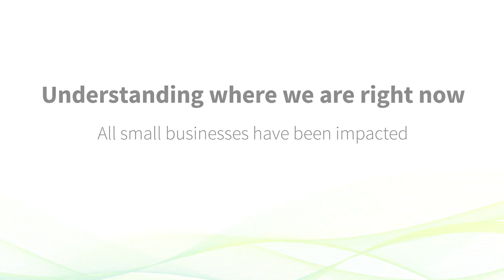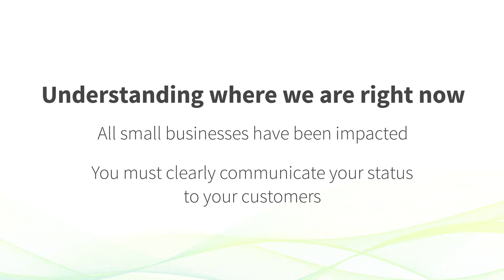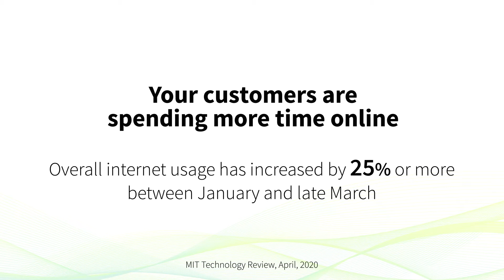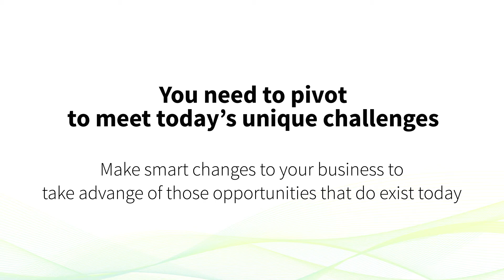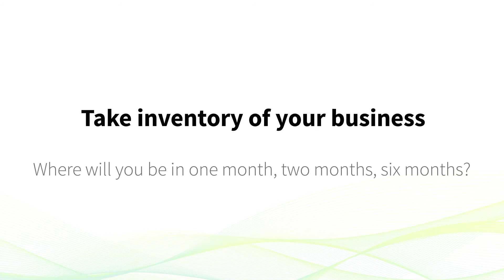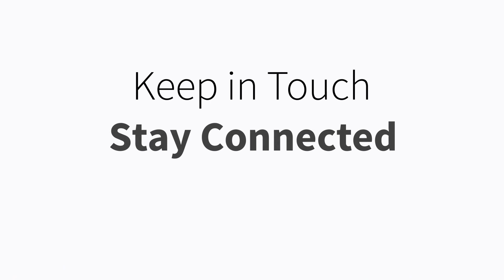Keeping in Touch - Ken Boggis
Ken Boggis, Hibu's VP of Digital Solutions, talks about what we're hearing from our small business clients across the country, and walks through key steps your local business should be taking to keep in touch with your customers now, as well as, the best ways to position yourself for the transition back to the new normal.Ken talks about the steps businesses are taking to pivot away from business as it's always been to business as it needs to be now, to meet today's evolving customer needs.  Great information that can help your business get through these challenging times.